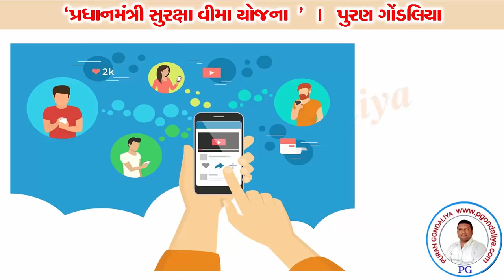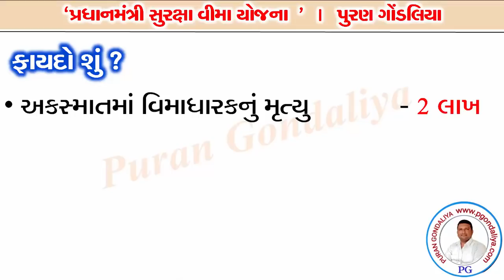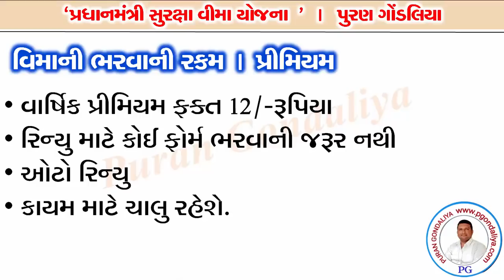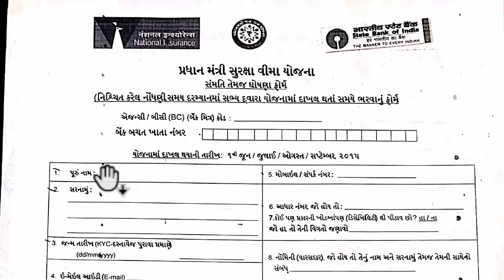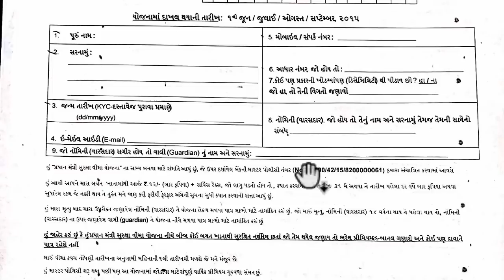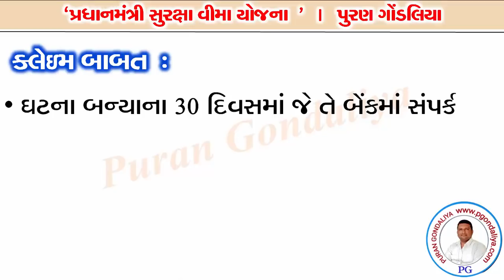વાર્ષિક ૧૨/-રૂપિયામાં ૨ લાખનો વીમો |પ્રધાનમંત્રી સુરક્ષા વીમા યોજના| PMSBY in Gujarati By PGondaliya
ભારત સરકારની આ વીમા યોજના મુજબ વરસના ૧૨ રૂપિયા ભરીને આપણે ૨ લાખ રૂપિયાનો વીમો મળે છે,આપણી ગેરહાજરીમાં પરિવારની સુરક્ષાનો આ એક સારો વિકલ્પ છે,વધુ માહિતી માટે જુઓ આ વિડીયો